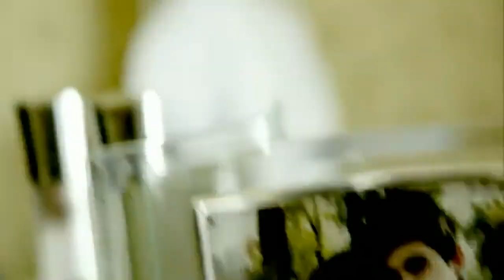DIOR PRODUCTION-KET QAYTMA ( KLIP ) ARXIV